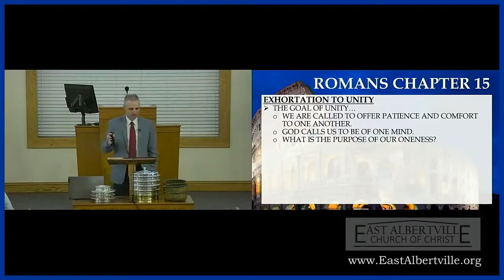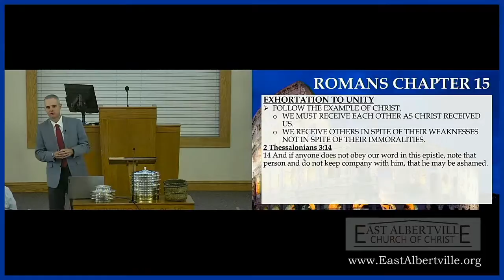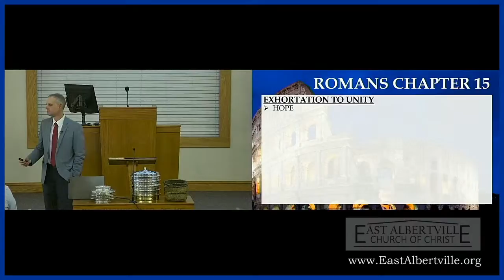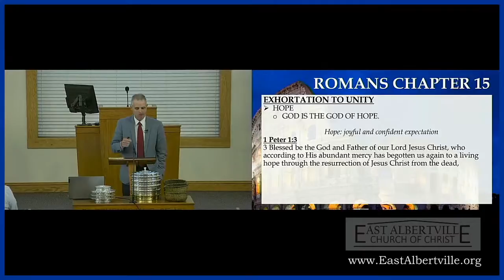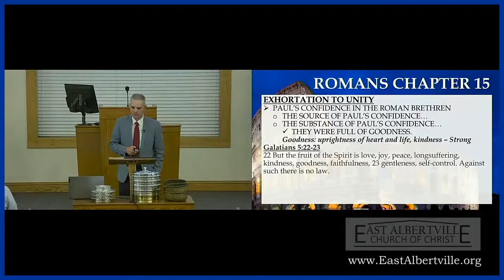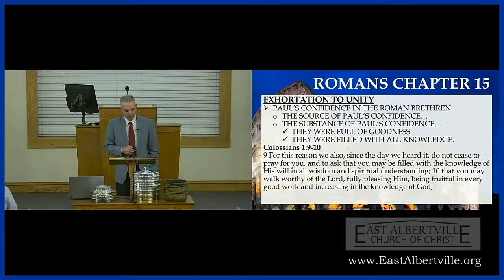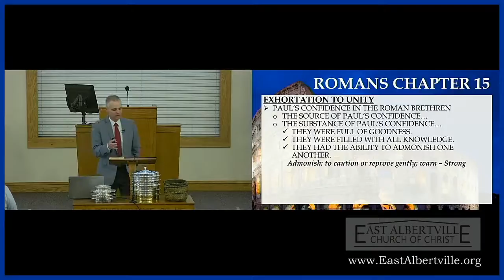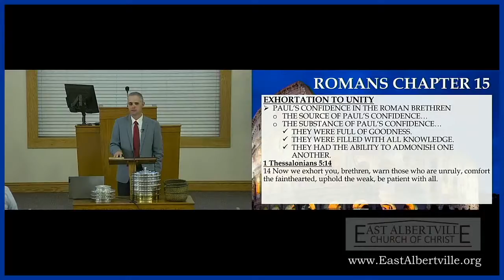Romans 15 part 2 / Shane Pack